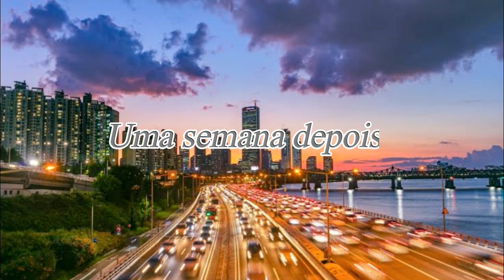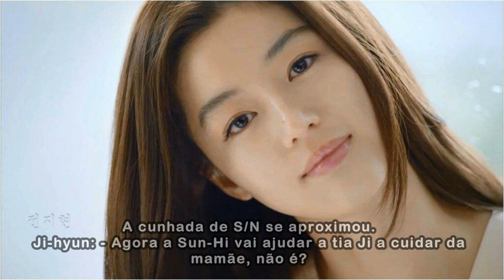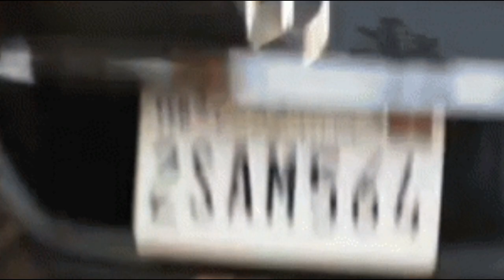DREAM SO FAR AWAY - Episódio 14 - Imagine BTS Kim Taehyung (Pt - Br)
DISCLAIM: Nenhum áudio, vídeo ou imagem nos pertencem, todos os direitos aos devidos donos.
A história é cedida por mim, Nanda Kim, ao SJM Imagines, não RE-UPAR.
PLÁGIO É CRIME PUNÍVEL POR LEI.

Escrita e edição: Nanda Kim
Capa: Nanda Kim
Colaboração: Equipe SJM Imagines